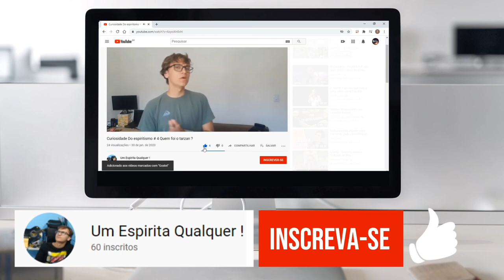O SEGREDO DO HOMEM-FORMIGA - SE LIGA, ESPÍRITO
Você sabe qual é o segredo do Homem-Formiga? No episódio de hoje Gabriel Marins vai desvendar esse superpoder. Reúna a família e venha assistir esse episódio inédito agora mesmo.